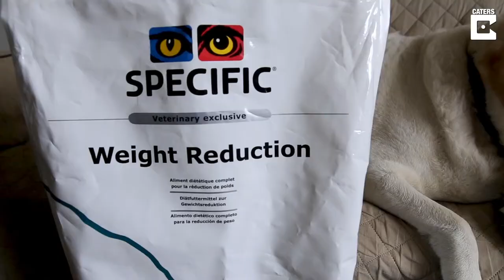Overweight Dog Put On Diet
ID: 1613799

A porky NINE STONE Labrador - who was 90 per cent over weight - is on on a strict diet after his owner consulted the PDSA.

Pooch Alfie, who is seven-years-old, was placed on a diet four weeks ago [May 9] after he topped the scales weighing a whopping 9st 7lbs.

His owner, Antony Mather, 75, couldn't resist Alfie's 'puppy dog' eyes and would cave whenever his four legged friend would ask for food.

Personal favourites of Alfie's were roast beef dinners and bacon rasher doggy treats - and he'd get through six bags of a week!